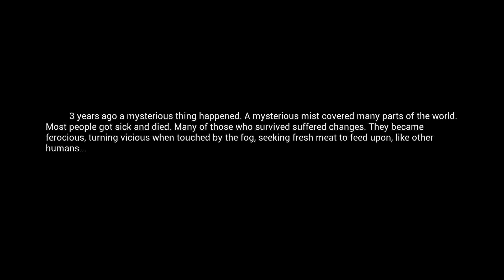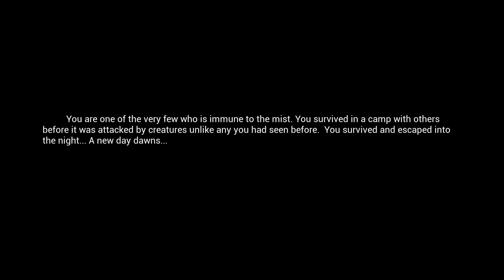Mist Survival, Vegan Challenge From Live-stream Part 1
Mist Survival Vegan Challenge: No eating meat, No harming animals, ie chickens, deer or bears even in self defense.  Infected and Bandits are fair game due to them eating meat.  Can not use products made by animals so that keeps me from using my favorite Bow.  Googled cokes and they claim to be vegan.

In no way am I anti-vegan, you do you, no reason to get offended.  Not my life choice but will try it in the game to see if its possible for those who may be and want to play.

I am posting the entire unedited stream split up into 2hr parts just in case someone questions if I broke the challenge.

Thanks to Musicman on discord for relaying this great idea for a video.  Curious as to how long I can last.

Working on my discord channel if you want to hang out and chat here is a link.  Have a couple of other small youtubers like myself already in the chat.
If you can't get in using the link let me know and will check link.

If you are interested in other Mist Survival related videos check out the channels below.